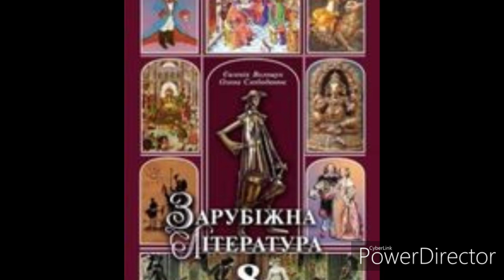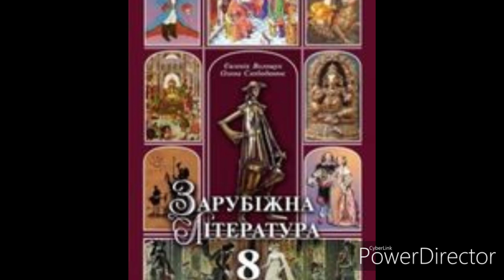Зарубіжна література//8 клас//ст.58-59.//"Перші дев'ять років облоги Трої"